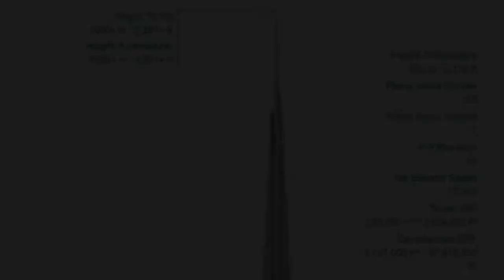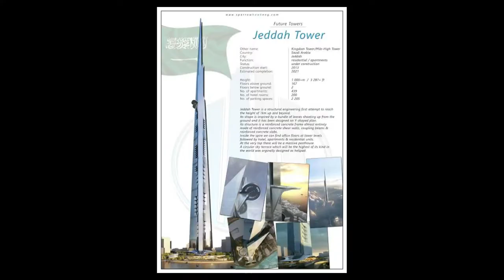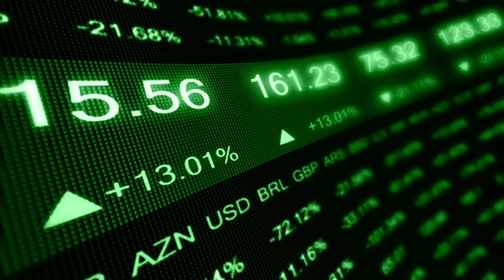बुर्ज खलीफा कुछ भी नही इसके सामने | Jeddah tower vs Burj khalifa Full comparision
आज की इस विडियो में हम आपको जेद्दा टावर के बारे में बताएंगे

What is dubai and saudi feature plane.
Burj Khalifa vs Jeddah Tower jeddah tower vs burj khalifa
jeddah tower vs burj khalifa full comprision
World Tallest Building Tower
दुनिया का सबसे लंबी इमारत
 jeddah tower vs burj khalifa in hindi
Saudi vs dubai compition
Dubai vs saudi compitiotion
Jeddah Tower flore
Jeddah Tower cost
Jeddah Tower hight
Dubai construction plane
hindi burj khalifa vs jeddah tower in hindi
burj khalifa kaise banaya gaya
Jeddah tower kab banega
Jeddah tower live construction work Jeddah tower in 2022